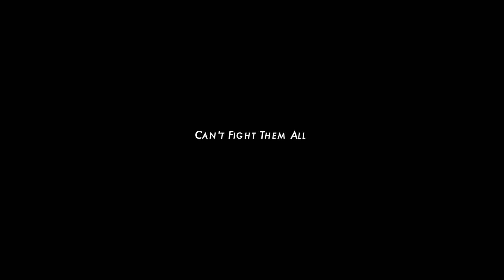Behind the Scenes on the 'Can't Fight Them All' Music Video - Edward Sansom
This video was put together by Edward Sansom